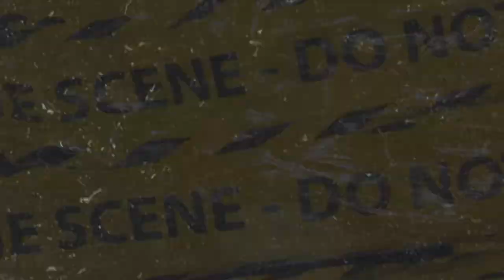(FFNP) Stupid Young Type Beat ~ Untouchable (Prod. 2Tone)